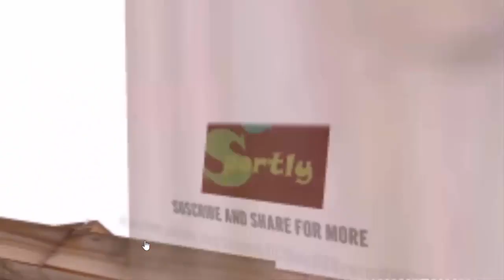Messi still making the impossible possible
COMMENT: The Argentine attacker gave Luis Enrique's side the lead with a sensational strike and his influence in the club's spectacular success simply cannot be overstated

By Ben Hayward at Camp Nou

Without Lionel Messi in their ranks, Barcelona would still have been favourites to win the Copa del Rey final against Athletic Bilbao on Saturday. It just would have been much more difficult.

Luckily for Luis Enrique, the Barca players, supporters and everyone concerned with the Catalan club, Messi was fit and firing on all cylinders as he has been for some time now, blasting the home team in front with an astonishing run in from the right flank past several rivals and an inch-perfect drive past Iago Herrerin.

No other player in the world would have been capable of producing such a stunning strike, but Messi managed to when it mattered most - after a strong start by Athletic had seen Barca tested and even pushed back on occasions.

One moment of sublime skill and tremendous technique changed the course of this game, just as it has so many more in the past. From a position that barely seemed dangerous, Messi skipped past Mikel San Jose, nutmegged Mikel Balenziaga and flew past Mikel Rico on his way into the area, where he rounded Aymeric Laporte and then flashed an unstoppable finish inside Herrerin's near post. He has scored some crackers in his time, but few can better that one.

"It was one of the best goals in the history of the game," Barca president Josep Maria Bartomeu said afterwards. "I didn't see Messi's goal clearly," Luis Enrique added. "But I'm looking forward to watching it on TV and enjoying it."

Barca could have been in front earlier on as Neymar's effort was ruled offside when he had looked on. And the Brazilian did later make it two as he finished from close range after good work from Ivan Rakitic and Luis Suarez.

But it had all started with Messi - as it almost always does. Again, the astonishing Argentine attacker was the difference between good and great. Until his divine intervention, the game was in the balance. But after it, there was only one winner.

The 27-year-old later added another with an opportunistic finish as he poked home a Dani Alves cross. That made sure of a comprehensive victory and saw yet another trophy - this time the Copa del Rey - secured in front of the jubilant Camp Nou crowd.

One more win in Berlin next weekend and it will be another treble for Barca, with the Catalan club in line to become the first team to claim all three trophies in a single season on more than one occasion. They did it in 2008-09 and now they can repeat the feat in 2014-15.

"Without Leo, we would be a strong team, a competitive team," previous coach Pep Guardiola once said of the Argentine. "But we wouldn't have been able to achieve all that we have."

Likewise Luis Enrique's current crop. The Asturian coach deserves credit for turning things around after all their problems at the turn of the year and getting the best out of players like Suarez, Neymar, Gerard Pique, Rakitic and more.

But Messi makes the difference for this brilliant Barcelona team. He always has and, at 27, he probably will for some time to come yet.